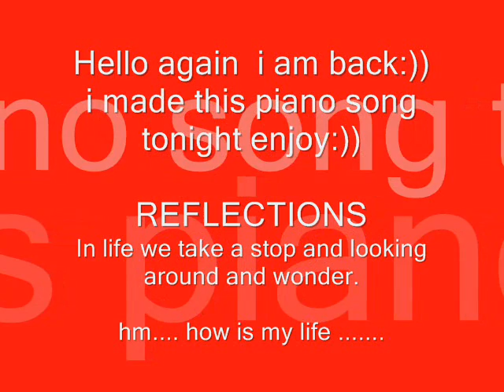Reflections by Ivar F. Hansen 12.03.2010.wmv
Hello again my friends here at youtube , in life we stop and get thinking about our lifes sometimes hm. how is my life , where do i go etc. so i call this song Reflections enjoy i use only a grand piano sound yamaha grand C on my korg karma .

i mix my song in my software program powertracks audio 12.